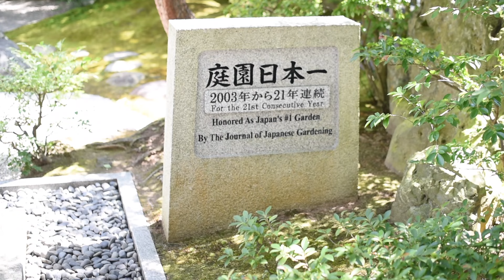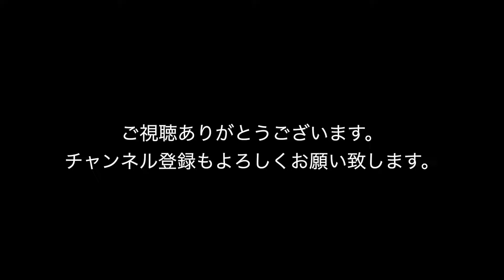足立美術館・世界一の日本庭園・苔庭【島根県】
日本全国の美しい日本庭園を庭師の目線でご紹介するチャンネルです。
本物の庭づくりの技術と伝統を通じて、各地の庭園の魅力を深く味わっていただけます。日本庭園の歴史、技法、そしてその美しさをお届けします。

字幕もあります。
日本語と英語の字幕付きで、世界中の方々にお楽しみいただけます。

ご質問やご意見がございましたら、お気軽にメールでお知らせください。

Introducing the beauty of Japanese gardens across Japan, viewed through the eyes of a professional gardener.
Experience the charm of different gardens while exploring the authentic techniques and traditions of garden-making. We deliver insights into the history, craftsmanship, and aesthetic beauty of Japanese gardens.

Enjoy with both Japanese and English subtitles, accessible for audiences worldwide.